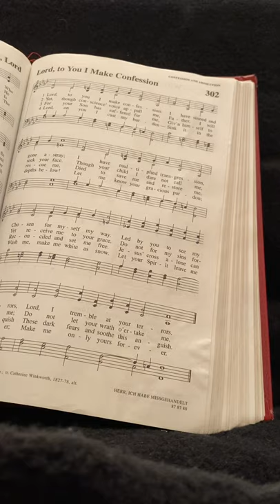Hymn 302: Lord, to you I make confession